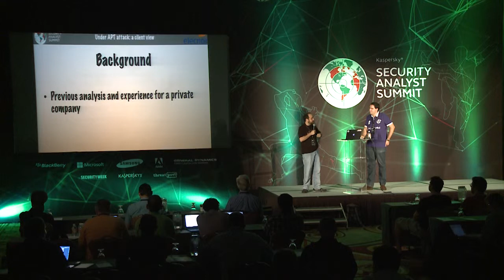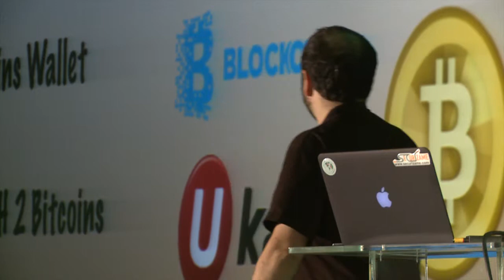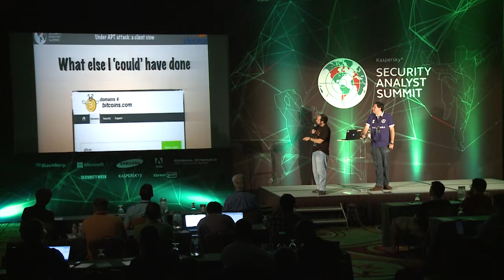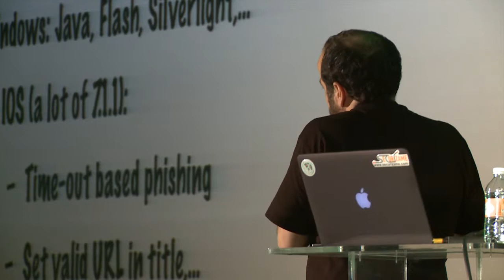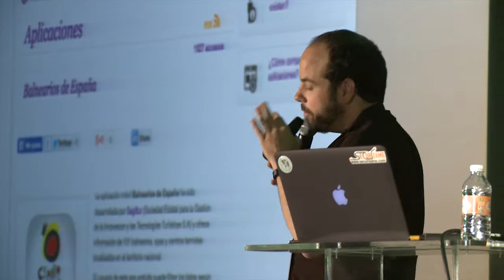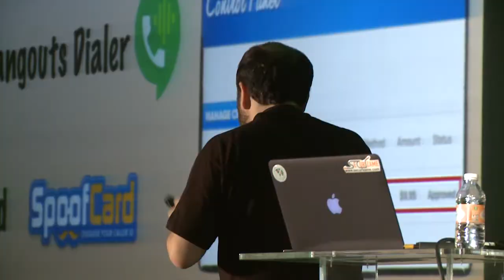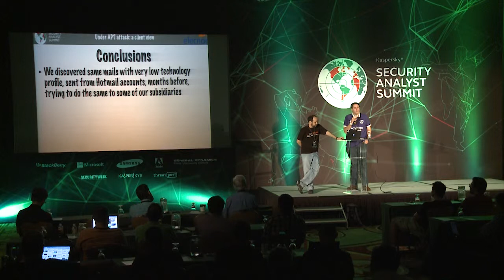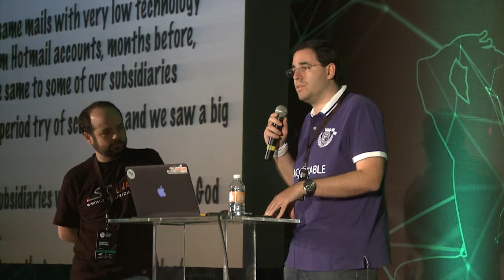Under APT attack: a client view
Koldo Valle Garcia, Elecnor Group;
Lorenzo Martinez, Securízame

A talk at Kaspersky Lab's Security Analyst Summit